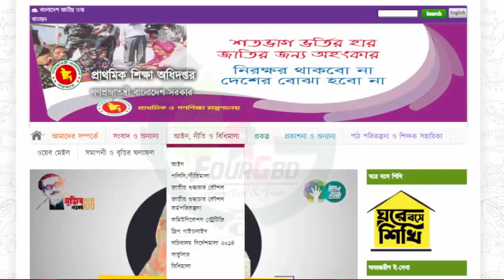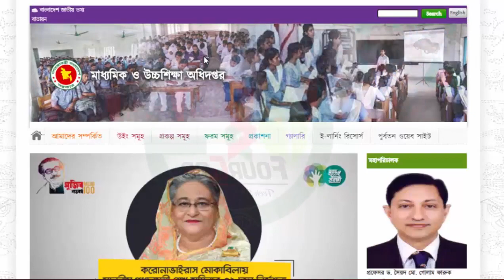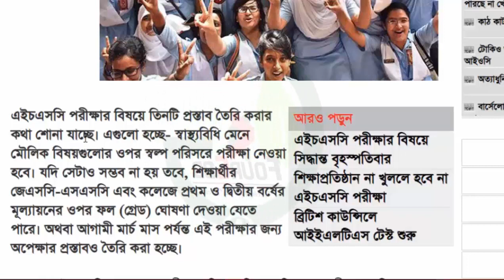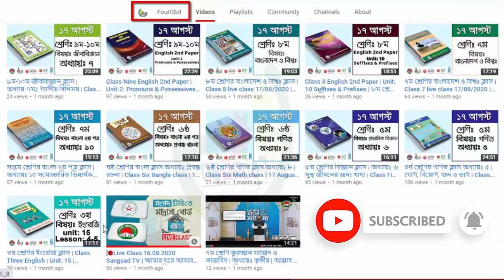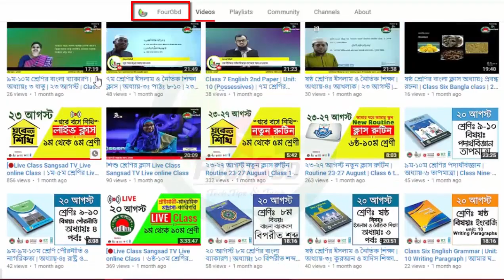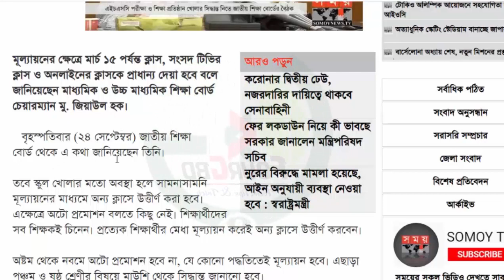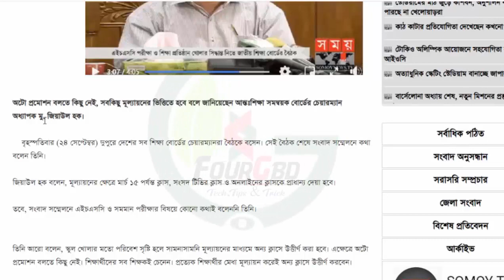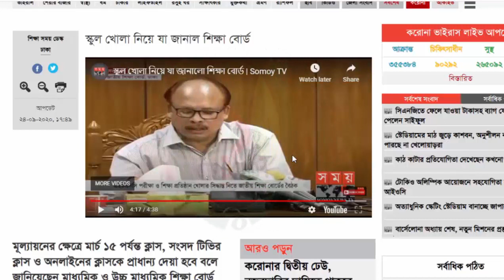HSC Exam 2020 Last Update Education Board Meeting | Auto Pass System | পরীক্ষা না হলে রেজাল্ট যেভাবে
HSC Exam 2020 Last Update Education Board Meeting | Auto Pass System in Bangladesh | রেজাল্ট কিভাবে?

এইচএসসি পরীক্ষা না হলে রেজাল্ট হবে যেভাবে

♦️[$ubscribe]♦️